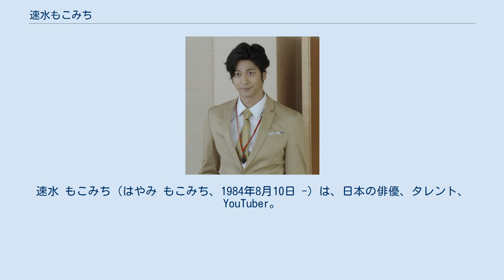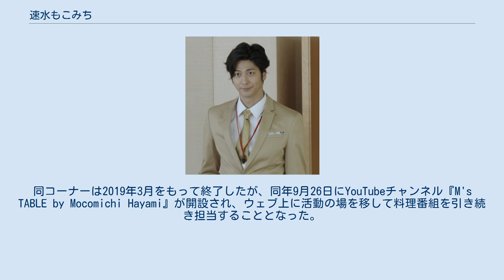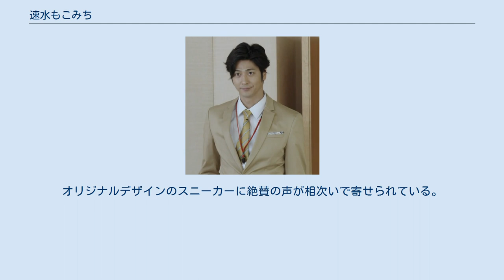速水もこみち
ZIP!関係者
速水 もこみち（はやみ もこみち、1984年8月10日 -）は、日本の俳優、タレント、YouTuber。
身長186cm、体重60キロ、血液型はB型。
研音所属。
妻はタレントの平山あや。
 速水もこみち 2002年、テレビドラマ『逮捕しちゃうぞ』（テレビ朝日）にて俳優デビュー。
2003年、映画『劇場版 仮面ライダー555 パラダイス・ロスト』に出演。
2005年、ドラマ『ごくせん』（日本テレビ）でブレイク。
日清食品のラーメン「日清健多郎」の広告では、初の主役を務める。
 2006年、第30回エランドール賞新人賞を受賞。
映画『ラフ ROUGH』では長澤まさみと共に映画初主演、第30回日本アカデミー賞新人俳優賞受賞。
ドラマ『レガッタ〜君といた永遠〜』（ABC・テレビ朝日）にて連続ドラマ初主演。
2007年、第18回日本ジュエリーベストドレッサー賞受賞（男性部門）。
リリー・フランキー原作のドラマ『東京タワー〜オカンとボクと、時々、オトン〜』（フジテレビ）にて月9初主演。
 2008年、フジテレビ系連続ドラマ『絶対彼氏〜完全無欠の恋人ロボット〜』、日本テレビ系連続ドラマ『オー!マイ・ガール!!』に主演。
 2013年からTBS版の浅見光彦シリーズで2代目浅見役沢村一樹から3代目として浅見光彦役を引き継ぐことになった。
 2019年6月、YouTubeチャンネル「M`s TABLE」を開設しYouTuberとしての活動も開始した。
 2019年8月8日、タレントの平山あやと結婚したことを明らかにした。
 「もこみち」は本名である。
本人曰く、イタリア語で「まっすぐ」を意味するmoco(モコ)と、「道」を組み合わせて、父が「まっすぐな道を歩んでほしい」と願って名付けた。
 料理。
 小学校時代はバスケ部、中学校時代は強豪校のサッカー部に所属し、区大会優勝経験がある。
 音楽鑑賞、釣り。
トヨタ・ノアを好み、乗り降りのしやすさ、家族にうれしい機能にこだわっている。
好きなナンバーは「2525」(数字でニコニコを表している事から)。
好きな家電メーカーは三菱電機。
 料理 幼少時に兄がカルボナーラを調理する後ろ姿を見て格好良いと思い、小学生時代に「料理ができる男はモテる」と聞いて料理を始める。
 2010年にレシピ本『速水もこみちが作る50の料理 きみと食べたら、きっと美味しい。
』を出版。
2011年4月から『ZIP!』で料理コーナー「MOCO'Sキッチン」が開始される。
オリーブオイルを大いに好み、著書でエクストラヴァージンオリーブオイルの銘柄を紹介したり、番組出演時にはオリーブオイルを使う料理を多数披露する。
同コーナーは2019年3月をもって終了したが、同年9月26日にYouTubeチャンネル『M's TABLE by Mocomichi Hayami』が開設され、ウェブ上に活動の場を移して料理番組を引き続き担当することとなった。
 2013年、レシピ本『MOCO'Sキッチン』がフランスのグルマン世界料理本大賞の日本料理部門でグランプリを受賞した。
 2015年、キッチンブランド「MOCOMICHI HAYAMI」をプロデュース。
2017年3月からは株式会社にんべんのアンバサダーとして商品開発にも携わっている。
 2020年7月に行われ、300人が投票に参加した「料理が上手そうな俳優ランキング」では、高橋一生や木村拓哉らを凌ぎ1位を獲得した。
オリジナルデザインのスニーカーに絶賛の声が相次いで寄せられている。